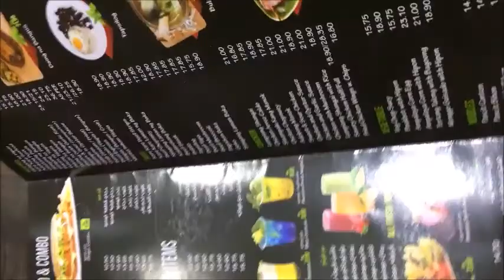BEST Chai Kadak Chai with Felafel Sandwich in Dubai | UAE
OUR EDITING TOOL - - - - - - - • Premier Pro video editor • Photoshop CC 2018